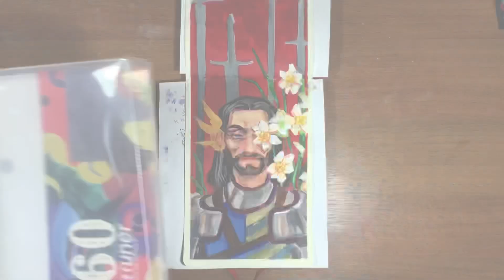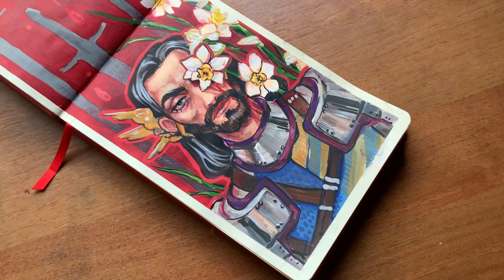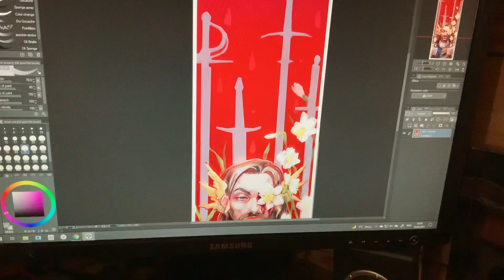Порчу разворот скетчбука и пытаюсь его исправить | speedpaint | evanjarvi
Короче вот да в общем-то